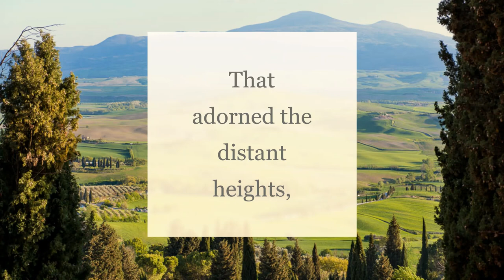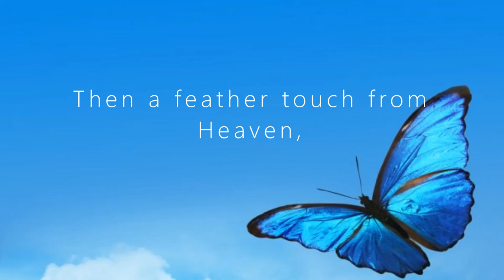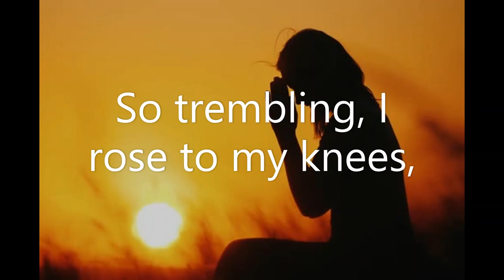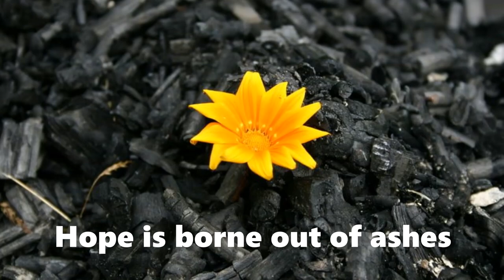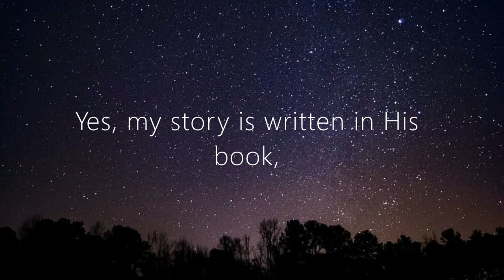“Brokenness made Beautiful”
Brokenness made Beautiful • Written and sung by Kate Beiler •

 A special thank you to Uncle Jake, Dan and Amanda Esh, and sister Suz for making this possible. To God be The Glory!

I was walking in the valley of shadow,
My soul all but dried up and gone.
As I lifted my eyes to the mountains,
It wearied my heart to go on.
I beheld the verdant green pastures,
That adorned the distant heights.
Too heartsick to cry, I sank in defeat.
I can’t, Lord; I’ve got no more fight

Then a feather touch from heaven
Breathed life on my spirit within
Said Daughter, when your strength is emptied
Then My power in you can begin.

Chorus
By Heavenly design.
My story is written in His book;
Beautiful, in His time.

So trembling, I rose to my knees
And I stretched my hands to the sky.
God, if in brokenness You can find beauty,
I come broken, O God here am I.

Hope is borne out of ashes,
Gold is refined in the flames.
With night comes the promise of morning,
And out of brokenness beauty is raised.

Bridge
The sun can’t shine without darkness,
The lost are those who are found.
The blind are the ones given sight to,
And in brokenness, beauty abounds.